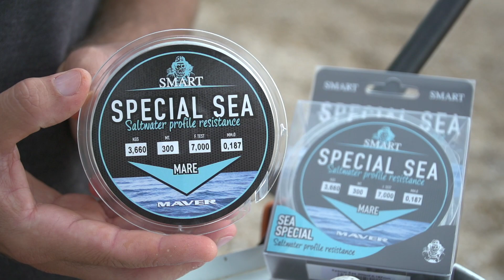Eugenio Ucci presenta il filo Smart Special Sea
Eugenio Ucci ci introduce al filo Smart Special Sea.
Made in Maver.

🏪 Cercalo nei migliori Maver Point.